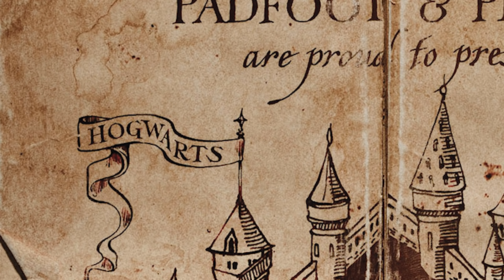a hogwarts comfort playlist